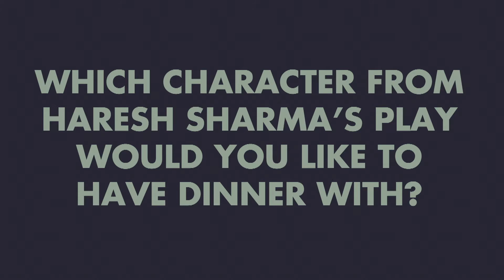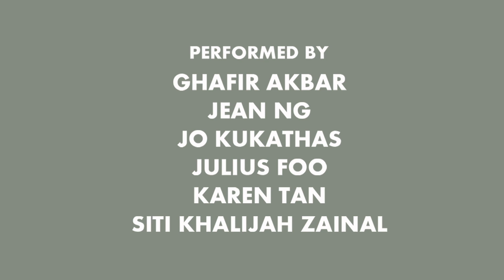Being Siti K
One of the actors for Being Haresh Sharma, Siti Khalijah Zainal swung by The Necessary Stage and shared her thoughts on Haresh Sharma’s work.  Here is the first of the video series where we will feature the talented cast of Being Haresh Sharma.

The Necessary Stage presents
BEING HARESH SHARMA
in collaboration with Cake

Being in Singapore
Being a model citizen in Singapore
Being a dementia patient in Singapore
Being censored in Singapore
Being a political detainee in Singapore
Being off centre in Singapore
Being Malay in Singapore
Being a teacher in Singapore
Being an Indonesian maid in Singapore
Being in a hospice in Singapore
Being fundamentally happy in Singapore
Being a Chinese MP in Singapore
Being a young person in Singapore
Being a suicide case in Singapore
Being an artist in Singapore

Over three decades, The Necessary Stage and actors-collaborators who have been partners in the
making of the company’s devised plays have revealed to us over and over again—in profound,
heartbreaking and funny ways—what it means to ‘be’ in Singapore.

Vinod | Radha Krishnan | Eric Sim Guan Yeow | Noorhayati Yusof | Sergeant Mok | Jali Bin
Mohd Fariz | Mrs. Chua | Mrs. Phua Su Lin | Alisha | Melly | Saloma and many more

Away from the buzz of the rehearsal room and in a solitary space where a playwright dwells for a
time, Haresh Sharma forms up direct, powerful, honest, smart, funny words that enable these
characters to speak into the very soul of our city.

Being Haresh Sharma is a work helmed by Cake Theatrical Productions’ Natalie Hennedige that looks at Haresh’s body of writing over 30 years. It makes bold, unexpected links and associations, mapping stories and characters in ways that surface the social, political and spiritual aspects of life here; it brings it all together with unexpected and exciting performance energy, sparking new ways of
looking at his words and of experiencing performance and theatre.

Directed by Natalie Hennedige
Text based on plays by Haresh Sharma
Performed by
Ghafir Akbar
Jean Ng
Julius Foo
Jo Kukathas
Karen Tan
Siti Khalijah Zainal

Dates:
29 June – 1 July 2017, 8pm
1 – 2 July 2017, 3pm

Venue:
Drama Centre Theatre

Concessions:
Students, NSF, senior citizens, PWD card holders:

Enjoy 15% off Cat 1 tickets for Being Haresh Sharma, when you present your ticket stubs for Esplanade’s The Studios 2017, Actor, Forty, Family Secrets and Those Who Can't, Teach at SISTIC authorised agents!

SISTIC Hotline: 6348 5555, and SISTIC Authorised Agents islandwide.

All works are copyrighted to The Necessary Stage Limited.